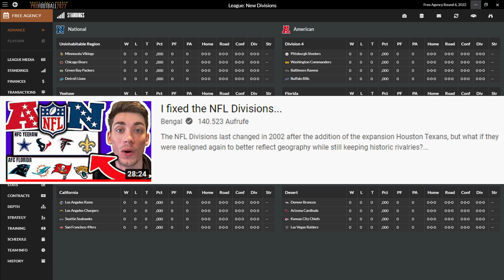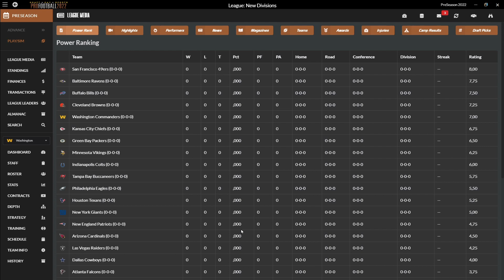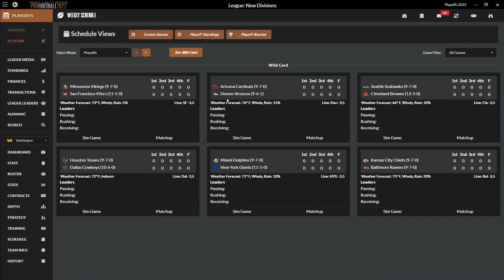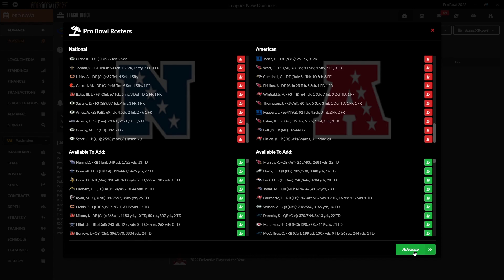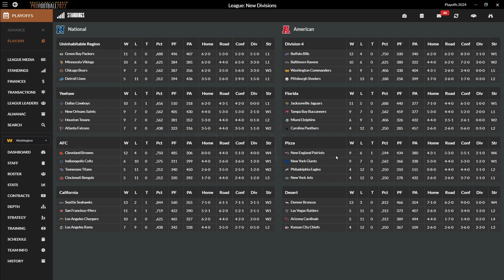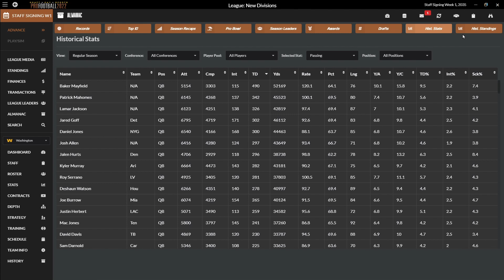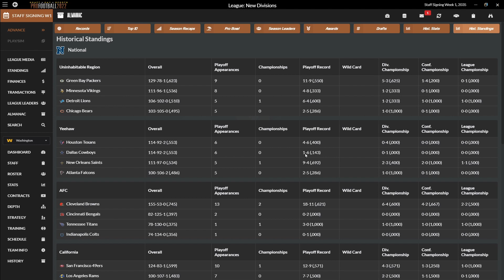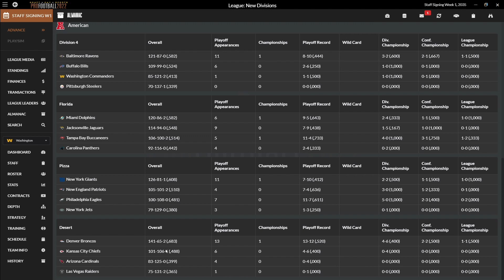I restructured all divisions and it changed the NFL completely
Draft Day Sports: Pro Football 2022 Experiments.

What if the divisions were different? I used Bengal's proposal for new divisions to see how the NFL would change in the next 13 years.

Let God be the MVP in your life 🙏🏻